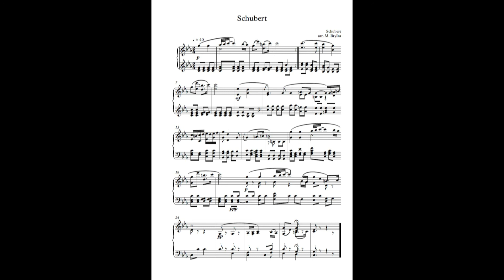Schubert arr by M. Brylka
This is a short melody of Franz Schubert arranged for piano. It´s so beautiful music that i wanted to make a short piece for piano from it. Enjoy.